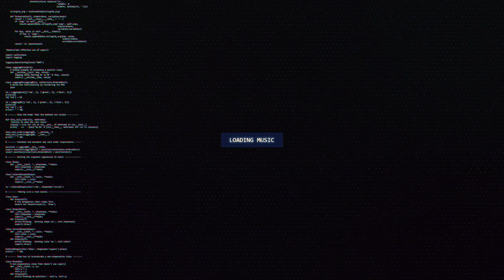Dyatic - Backyard Rumble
🔊 [Dubstep] Dyatic - Backyard Rumble